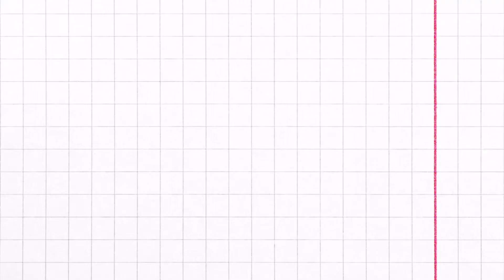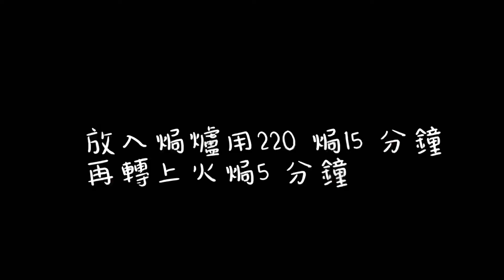[自煮系列］蕃茄焗豬扒飯 港式經典 在英國家煮出茶餐廳味道 食譜公開 078 | cc 字幕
今次我要介紹嘅蕃茄焗豬扒飯，相信大家都唔陌生！焗豬扒飯要好味，就要多汁再加炒飯底，豬扒又要入味同用有骨豬扒！來到英國後，我成日也會整這個蕃茄焗豬扒飯，因為實在太美味啦！

2021 年的夏天，我們一家四口移民到英國，展開了新的旅程。

在這裡和你分享我們移民英國的生活點點滴滴: 英國生活，下廚樂，小朋友讀書，遊歷英倫等等，希望你能感受一下英國生活。  我也成為了家中總廚，來到英國，用簡單易做的食譜，和大家分享如何在英國煮出不同菜式，特別係港式美食，一解思鄉之情。

💫💫著數優惠
🛍 🛒 依家註冊可以免費試用 Prime 30日!
下個月唔續Prime都得, 可以用我呢條 Referral Link註冊

🌟🌟其他食譜精選

[自煮系列] 义燒飯或者黯然銷魂飯都係香港嘅味道，所以自家製了义燒，肥义飯食譜公開😋😋 010

[自煮系列] 如何在英國的家做出紅燒肉？😋😋 令大人小朋友都食多碗飯嘅一味餸🍚🍚🍽🍽025

[自煮系列] 豬扒炒意粉 🍝移民英國後好掛住香港茶餐廳嘅味道，喜歡吃唯有自己煮嘅豬扒炒意🥰🥰🥰027

[自煮系列] 日式咖喱豬扒飯 - 如何用英國豬扒煮出日式咖喱飯？令人懷念郷下日本之選037